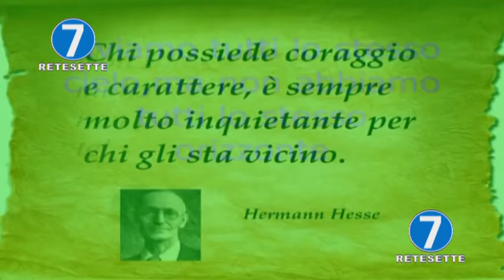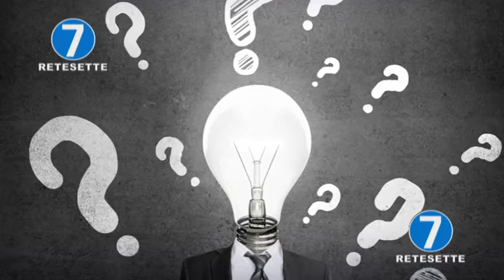RETE 7 - ALMANACCO - 26/01/2020